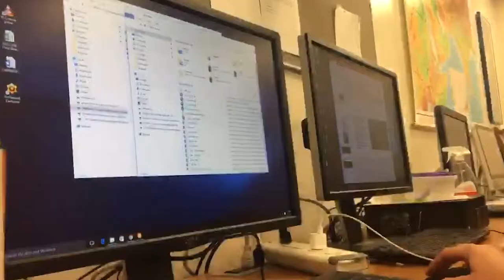Department of Geography - Columbian College of Arts and Sciences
Far beyond identifying places on maps, geography asks questions about how climate change creates new trade routes and conflicts, how people migrate and create urban change and how the internet brings people closer together.

Using the latest methods in geographic analysis and communication, our geography students learn the theoretical and applied aspects of contemporary and historical geography. And our faculty challenge students to move beyond knowledge consumption and toward the contribution of new discoveries to the field.

With a flexible, interdisciplinary academic program, undergraduate and graduate students can hone their coursework to their interests and pursue fieldwork around the globe